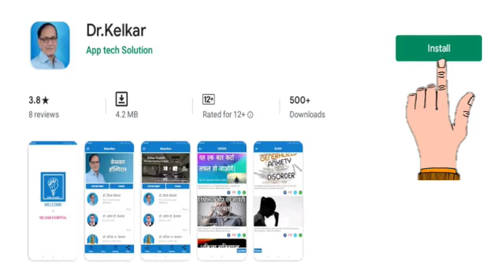Children's Confidence building Parenting Tips - By Dr. Deepak Kelkar (MD)Psychiatrist Hypnotherapist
• Psychiatrist
• Hypnotherapist
• Psychotherapist,
• De-addiction Specialist
• Sexologist

     3 )Kelkar Hospital Channel